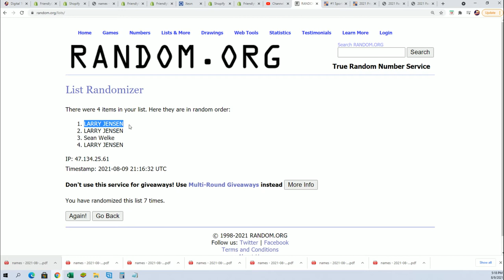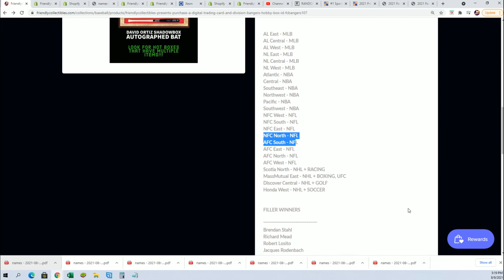BANGERS HOBBY BOX FILLER E ID FCBANGERS107